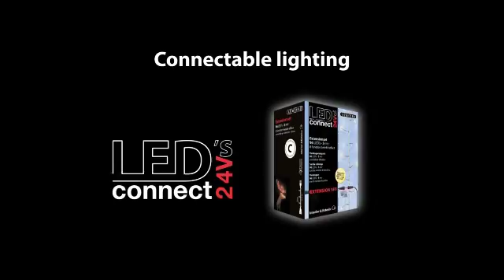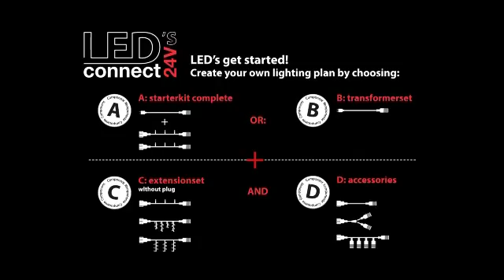24V Low Voltage Christmas Lighting System - UK Christmas World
View our range of 24v net lighting in our mains powered garden lights range

Easy to install and you can pick from a range of multi functions including chase, static, flash and fade.